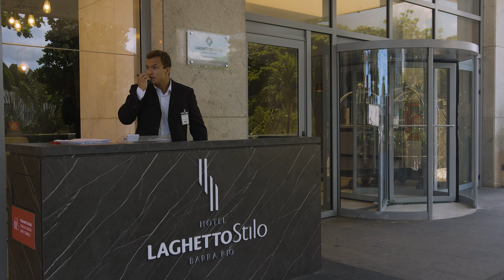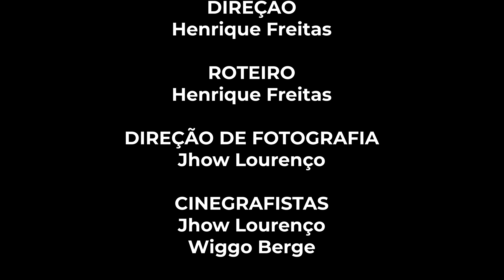FÉRIAS DE VERÃO! - WEB SÉRIE (EPISÓDIO 4) TEMPORADA 4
Bianca, Bartô, JP, e Patricia estão de volta em: Férias De Verão! O Segredo será revelado!